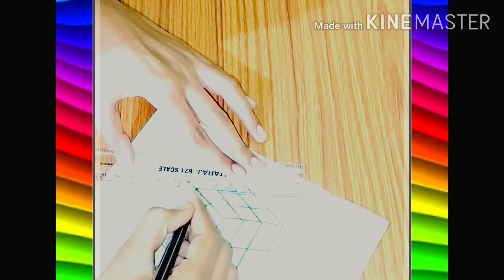Kids drawing Rubic cube 3d